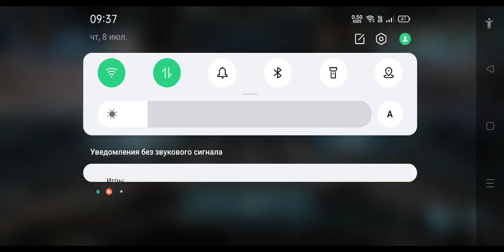Infinite Galaxy more my walking 🚀🔰 [Part2]✓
Продолжаем и игру непобедимый/не убиваемый - как-то так - космос. Галактика уже ждёт Вас !!!